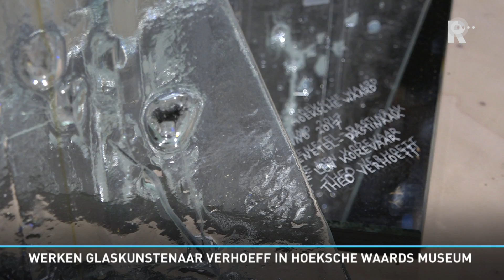Van polderjongen tot glaskunstenaar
Hij is tachtig jaar en maakt al zestig jaar kunst, glaskunstenaar Theo Verhoeff uit Mijnsheerenland. Reden voor Museum Hoeksche Waard om een overzichtstentoonstelling te maken.De Hoeksche Waard is belangrijk voor Verhoeff. &quot;Ik ben een echte polderjongen. En ik hou van de natuur. Dat zie je in mijn werken terug.&quot;Verhoeff maakte vooral veel glaskunst. In de Hoeksche Waard zijn werken van hem te zien in onder meer de Rabobank, Het Wellantcollege en het oude Waterschapsgebouw. &quot;Het mooie van glas is de transparantie. Dat geeft een soort diffuus licht, zoals je dat &apos;s morgens vroeg ook ziet in de polder.&quot;Dat een overzicht van zijn werk nu tentoongesteld wordt maakt de glaskunstenaar trots. &quot;Mooi dat ik dat mee mag maken. En bijzonder dat ze hiervoor uitnodigen als cadeautje op mijn tachtigste verjaardag!&quot;De tentoonstelling &apos;De glazen natuur van Theo Verhoeff&apos; is tot 4 maart 2018 te bezoeken.